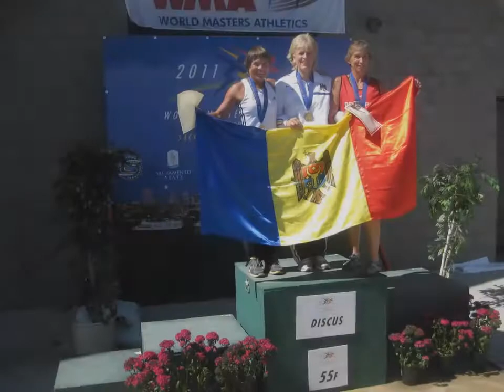Atletics MDA. World Masters Atletics Championschips. Sacramento.2011.Foto-Film.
видео отредактирую и выставлю на сайте Judo.md